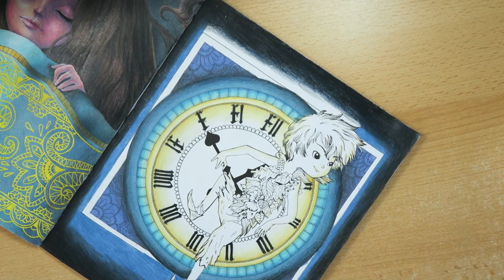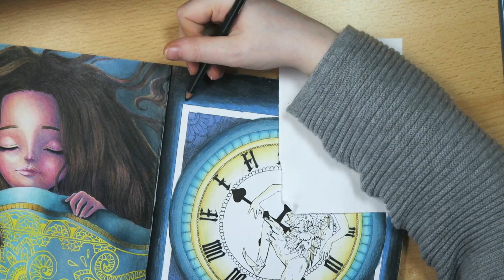Peter Pan Coloring Book by Fabiana Attanasio TIMELAPSE